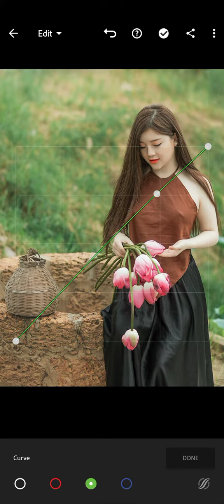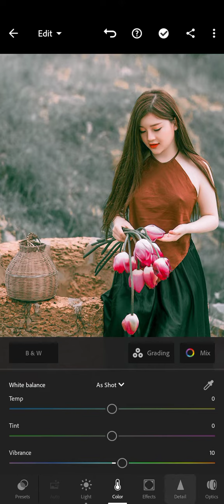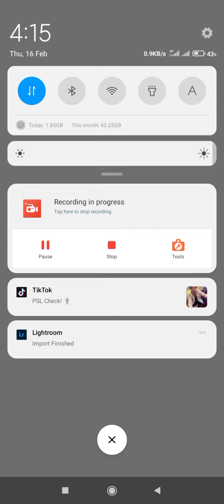Lightroom editing in mobile like a pro😈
How to edit CINEMATIC Street Photos using Lightroom Mobile - NSB Pictures